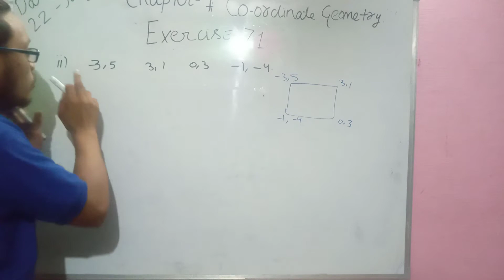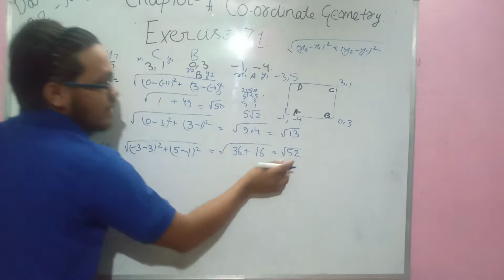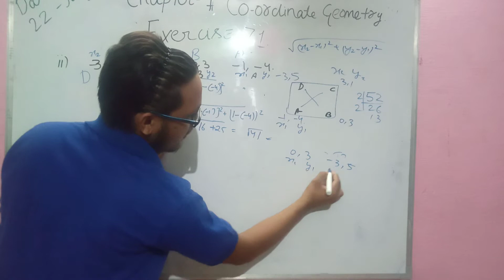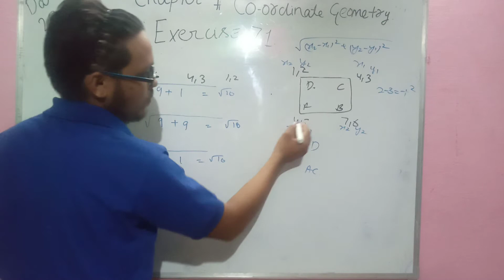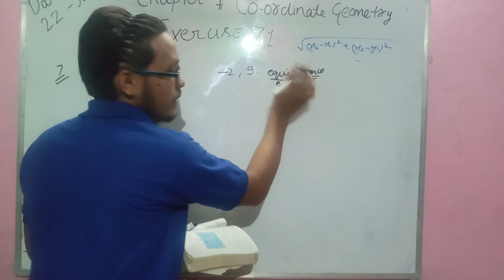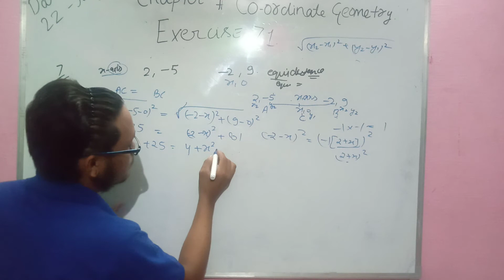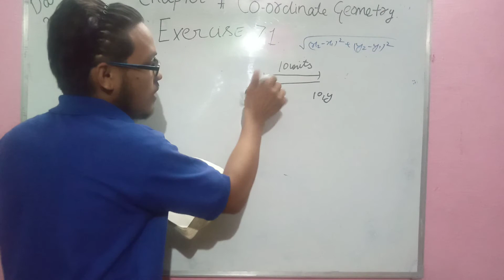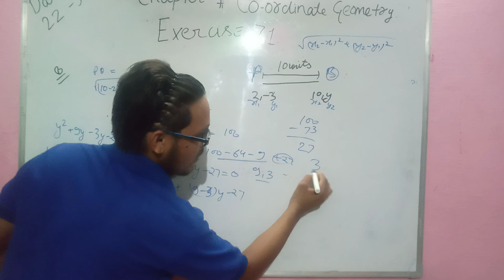exercise 7.1 class 10 part 2 coordinate geometry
this is second part of this exercise ...and also imp..from exam point of view...